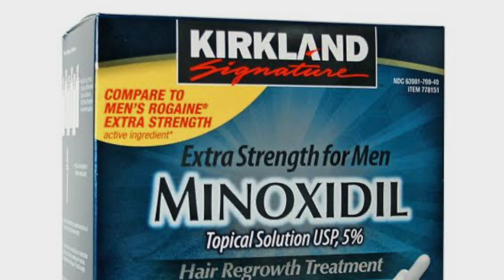CÓMO EVITAR LA PÉRDIDA DE CABELLO: 5 PASOS, ESTO ES SERIO